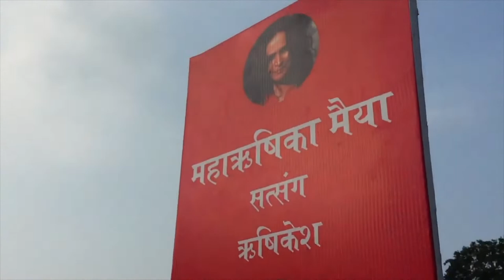Maharishikaa | What is the Truth? Which religion to believe?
Having heard from various religious leaders that their religion’s beliefs are the only Truth, Vern asks Maharishikaa in a free open-to-all Satsang in Rishikesh - What is the Truth? Maharishikaa describes to Vern how to draw inward the external God created by religions, and turn it into the internal divine of spirituality - from the god outside, to the divine within. She shows him how he can concretely experience the Truth.